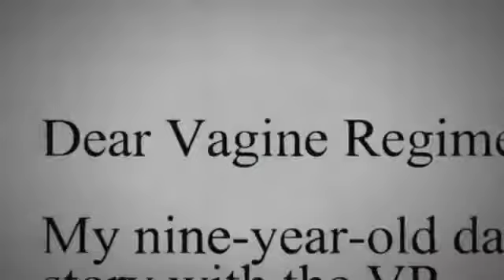"In The Turn" de Erica Tremblay (Bande-Annonce/Trailer) - Cineffable 2016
"In The Turn" de Erica Tremblay a été présenté lors du 28e Festival international du film lesbien et féministe de Paris, organisé par Cineffable en 2016.

IN THE TURN
Réalisatrice : Erica Tremblay
Documentaire, Etats-Unis, 2014, 90', VO/ST.
Distribution : Homespun Pictures

Une fillette transgenre de 10 ans est exclue des équipes sportives de son école. Elle rencontre la célèbre équipe internationale queer de roller derby “Vagine Regime” composée de joueuses avec des vécus, des identités et des physiques différents.

A 10-year old trans girl is denied the right to join local athletics teams due to her gender. She and her mother meet the famous international queer roller derby collective, the “Vagine Regime, with players of all shapes, sizes, backgrounds and identities.